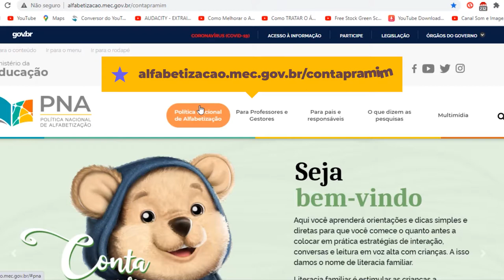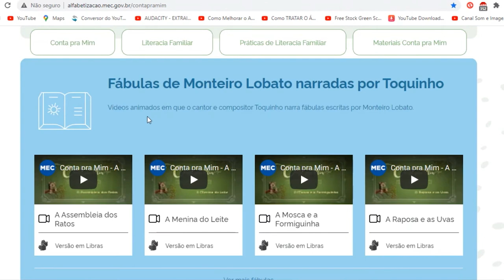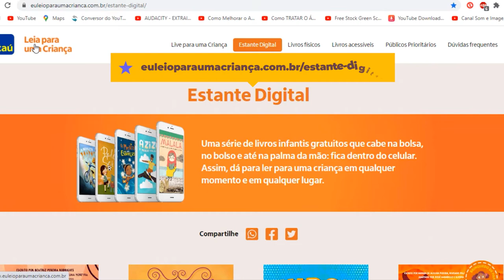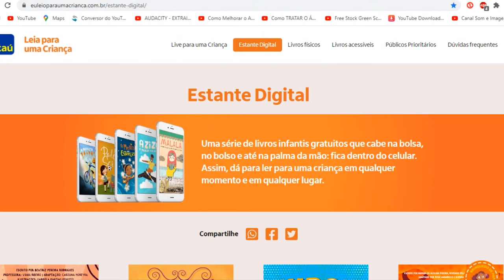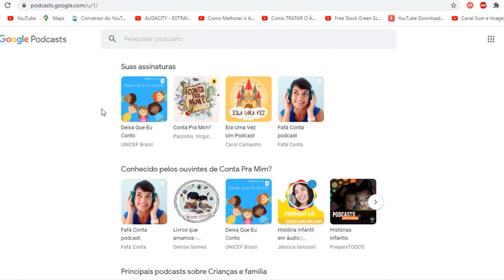Dicas Para a Procura de Livros | Associação Bethel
Pessoal  nesse vídeo passo para deixar 3 dicas para facilitar a sua procurar por livros, espero que gostem!

Educadora: Carol
Oficina: Leitura